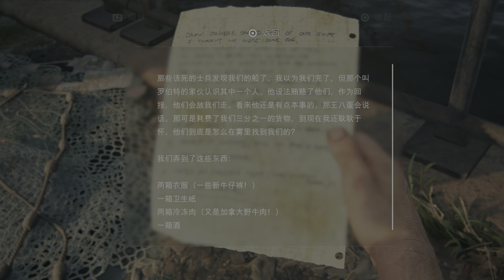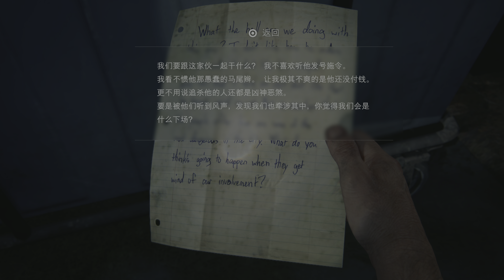【4KHDR】老戴《最后生还者 第一部》03 隔离区【下】